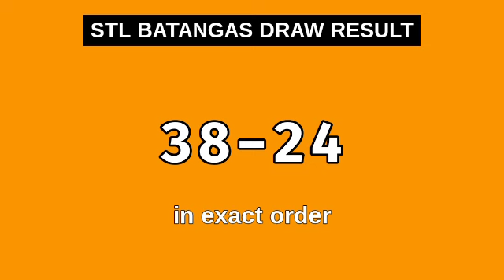1ST DRAW, STL BATANGAS 11AM Result Today December 7, 2023 MORNING DRAW RESULT PHILIPPINES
Today December 7, 2023 Thursday